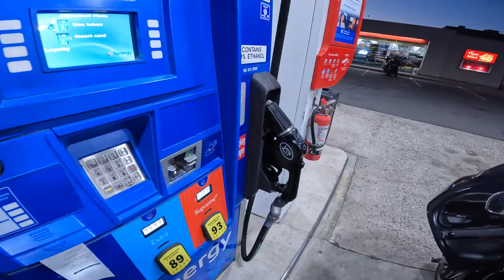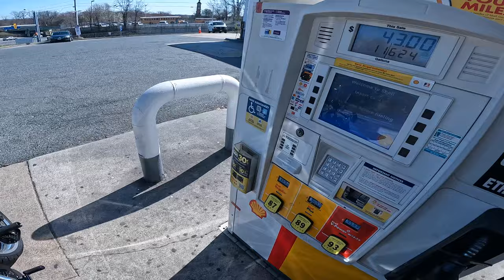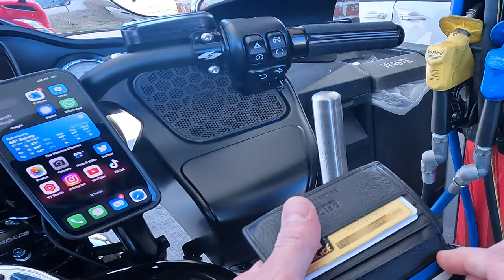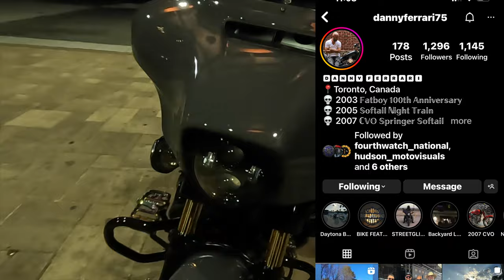daytona bike week vlog #1 830 miles to Georgia road glide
Danny from Toronto Canada came along with me on this trip to ride down to daytona bike week. I took my 2022 Harley Davidson road glide and he was on his Harley Davidson street glide. we rode 830 miles in 16 1/2 hours and arrived to robs house at 10:30 pm.

BEST RIDING GEAR BOOTS, GLOVES, AND FACE SHIELDS

Cycle Fanatix
12-45 River Road Suite 394
Fair Lawn, NJ
07410